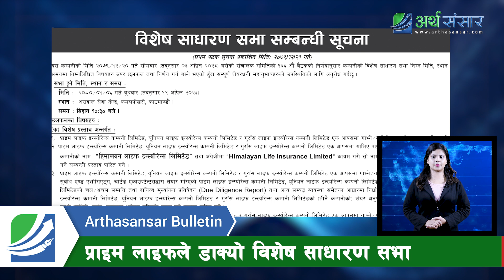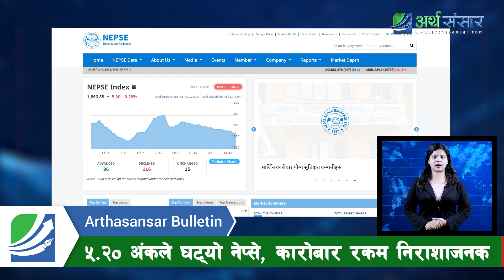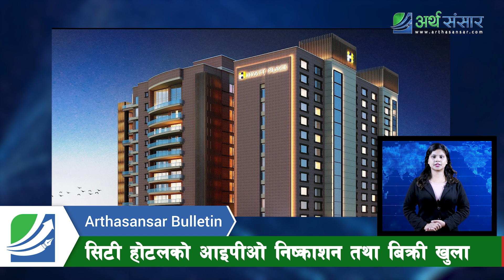सेयर कारोबार रकम हुन् थाल्यो निराशाजनक | Bulletin